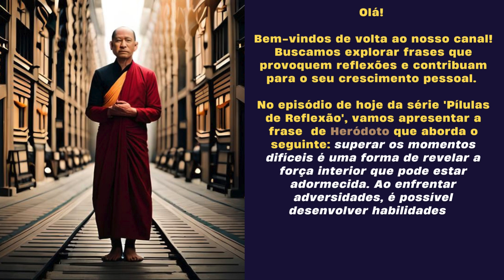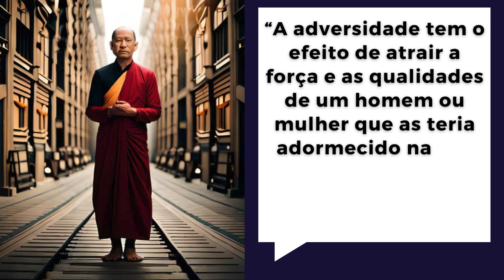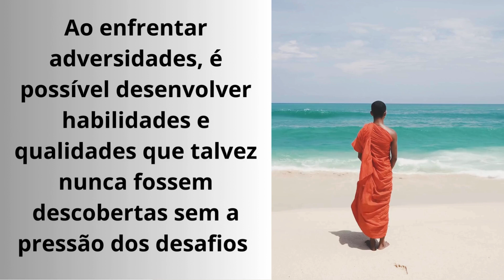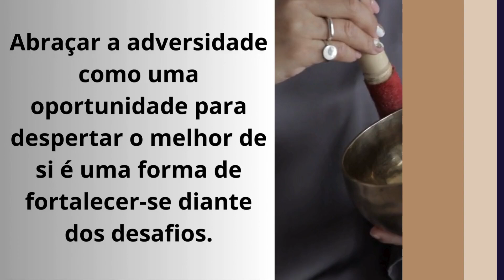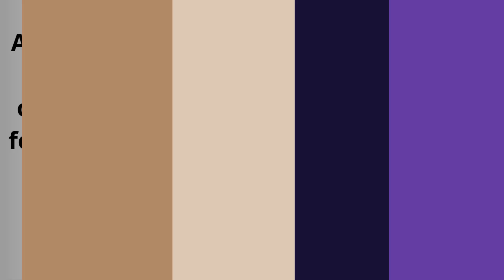IMAGINE QUANTAS ADVERSIDADES JÁ SUPEROU! MUITAS REVELARAM SUAS QUALIDADES NUNCA PENSADAS!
Olá!

Há momentos que necessitamos pensar e refletir sobre nossas atitudes e suas consequências.

Desejamos sucesso!

Vamos lá!

“A adversidade tem o efeito de atrair a força e as qualidades de um homem ou mulher que as teria adormecido na sua ausência”.

Heródoto

Heródoto (484 a.C. - 425 a.C.) foi um historiador grego.

As reflexões para a frase:

O objetivo é entender que os desafios despertam capacidades internas que, de outra forma, permaneceriam latentes. Enfrentar dificuldades exige acessar recursos como resiliência, coragem e criatividade, que muitas vezes só emergem diante das adversidades. Reconhecer a adversidade como um catalisador do crescimento pessoal é fundamental para lidar melhor com os obstáculos da vida.

Superar os momentos difíceis é uma forma de revelar a força interior que pode estar adormecida. Ao enfrentar adversidades, é possível desenvolver habilidades e qualidades que talvez nunca fossem descobertas sem a pressão dos desafios. Utilizar essas situações como oportunidades de crescimento é o que transforma a dificuldade em uma fonte de poder e evolução.

Abraçar a adversidade como uma oportunidade para despertar o melhor de si é uma forma de fortalecer-se diante dos desafios. Usar as experiências difíceis para cultivar virtudes adormecidas, como determinação e perseverança, é o que permite florescer mesmo nas circunstâncias mais desafiadoras. Assim, a adversidade não é apenas um obstáculo, mas uma força impulsionadora para o desenvolvimento pessoal.

*Compartilhe.